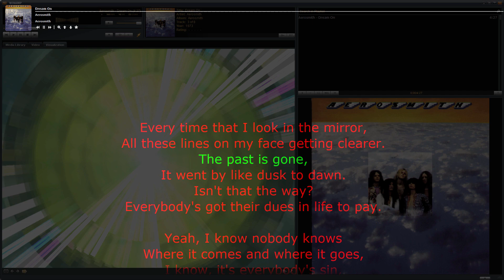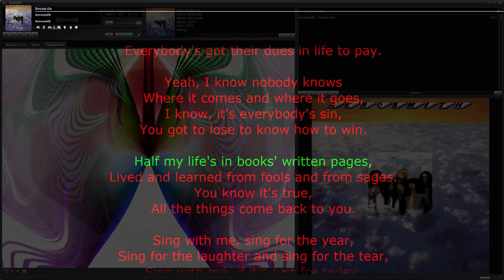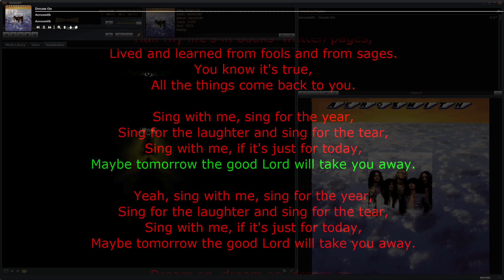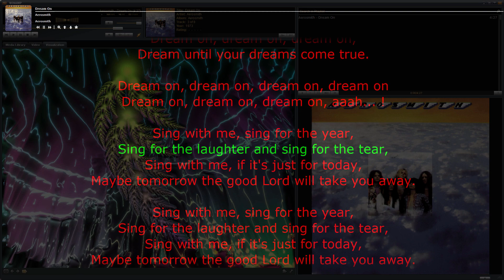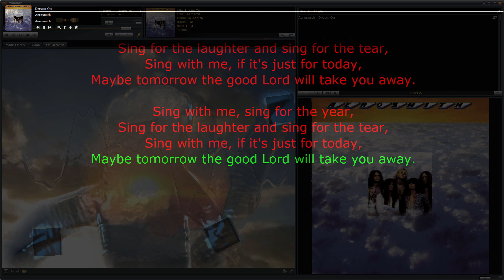Aerosmith – Dream On • song with karaoke/synchronized lyrics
Every time​ that I look in the mirror,
Everybody's got their dues in life to pay.

Yeah, I know nobody knows
Where it comes and where it goes,
I know, it's everybody's sin,

Half my life's in books' written pages,
Lived and learned from fools and from sages.
You know it's true,
All the things come back to you.

Sing for the laughter and sing for the tear,
Sing with me, if it's just for today,

Yeah, sing with me, sing for the year,

Dream on, dream on, dream on,

Dream on, dream on, dream on, dream on
Dream on, dream on, dream on, aaah... !